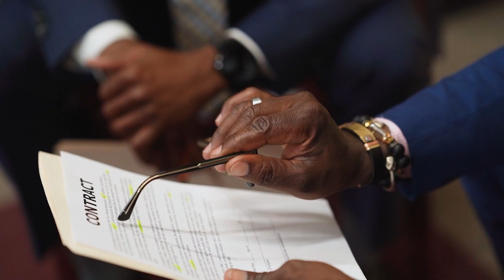This is an absolute game-changer - The Deal Lab with Matt Larson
👉GAIN INSTANT ACCESS TO THE WORLD'S #1 GROUP COACHING  COMMUNITY DESIGNED TO FUEL YOUR MOMENTUM & ACCELERATE YOUR SUCCESS 💪

📍If you're serious about succeeding in real estate, you've got to check this out. It's a game-changer!⤵️⤵️⤵️

But the excitement doesn't stop there! By following me on social media and visiting my website, you'll have access to FREE stuff, wealth of information, and the opportunity to work with VAs who've been instrumental in my journey.

🙌 Plus, remember, I'm here to help! If you have any questions or need guidance with your real estate business, don't hesitate to reach out. Let's turbocharge your entrepreneurial journey together!